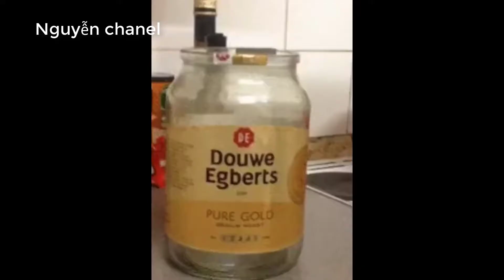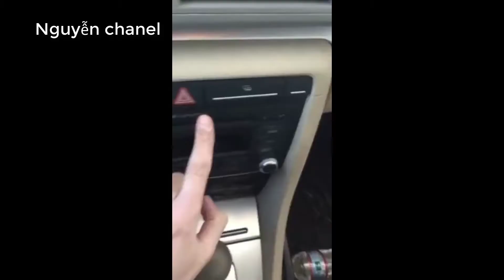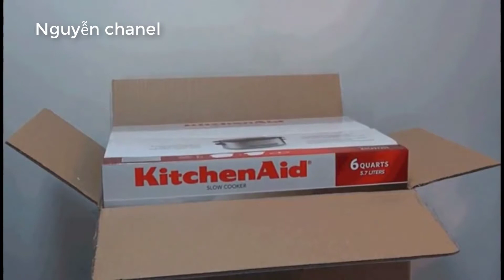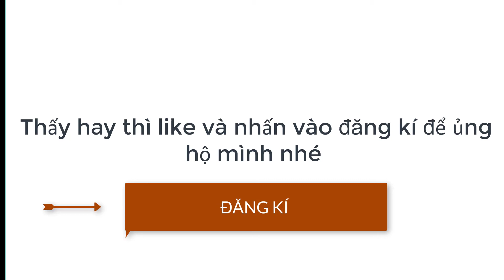Những thứ hoàn hảo giúp người xem cảm thấy thoải mái 💯% Qúa hoàn hảo 👍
thấy hay thì 👍 và đăng kí ủng hộ mình nhé